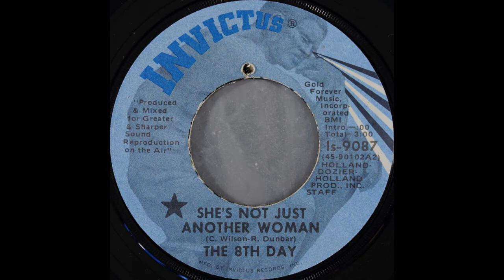ISRAELITES:8th Day - She's Not Just Another Woman 1971 {Extended Version}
8th Day - She's Not Just Another Woman 1971 {Extended Version}